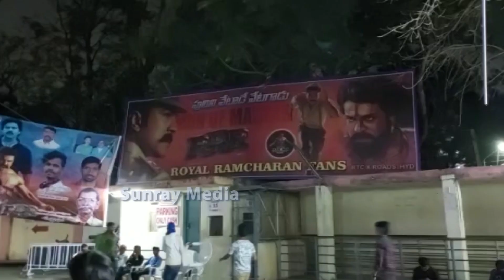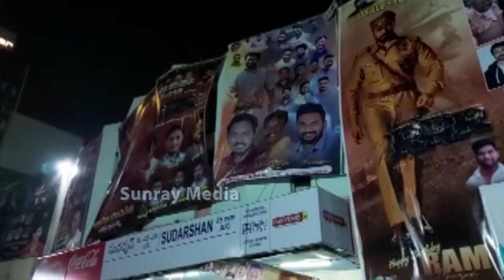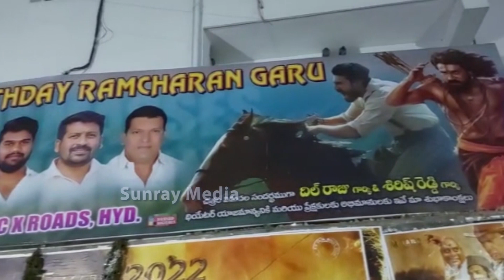NTR, Ram Charan And SS Rajamouli CUTOUTS At Sudarshan Theatre In Hyderabad | RRR Movie | SM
NTR, Ram Charan And SS Rajamouli CUTOUTS  At Sudarshan Theatre In Hyderabad | RRR Movie